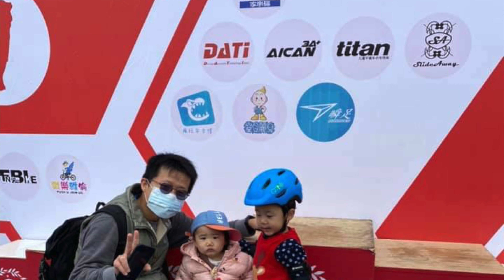2Y10M, 台灣盃 - 滑步車錦標賽苗栗站，正式比賽 - EN20210306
EN20210306
比賽日期：2021/03/06-07
比賽地點：家樂福苗栗店 - 苗栗市國華路599號